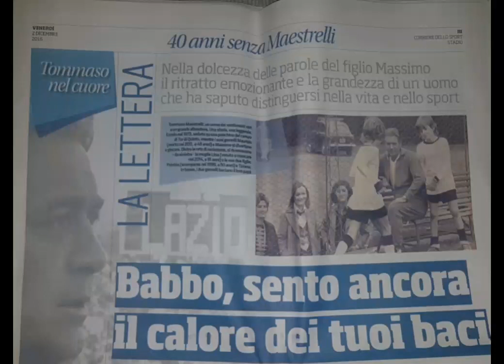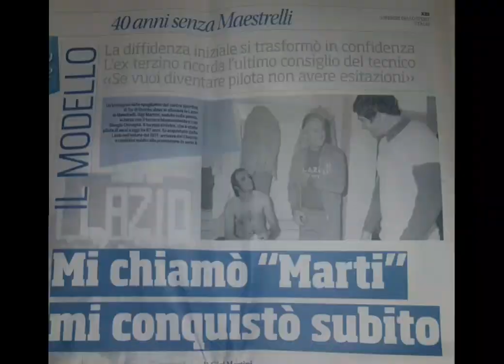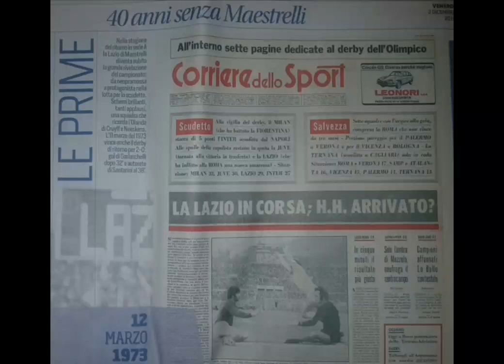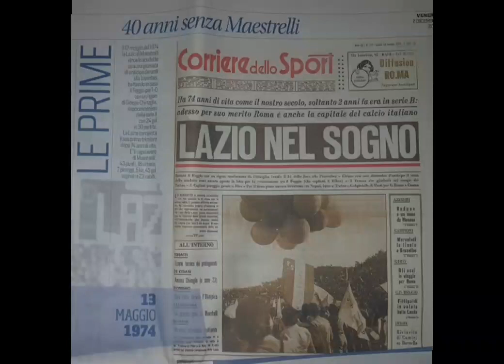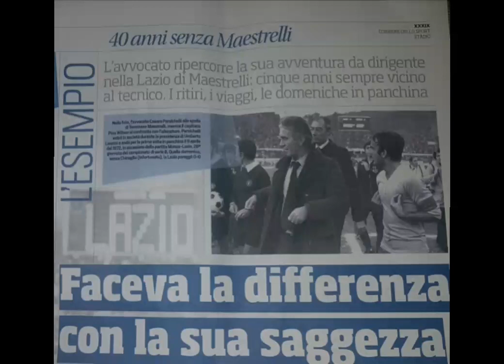La Lazio di Tommaso Maestrelli